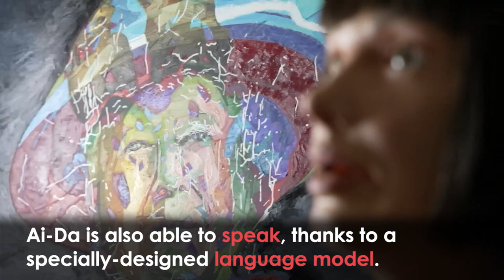Ai-Da the robot unveils Queen’s Jubilee Portrait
A humanoid robot has painted a portrait of the Queen ahead of her Platinum Jubilee.

The multi-dimensional artwork, titled Algorithm Queen, was created by Ai-Da Robot.